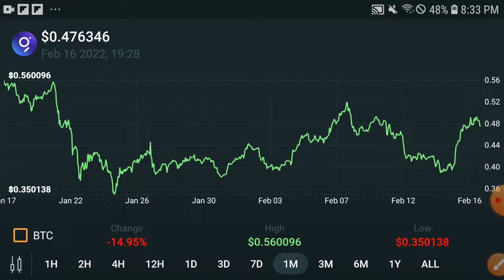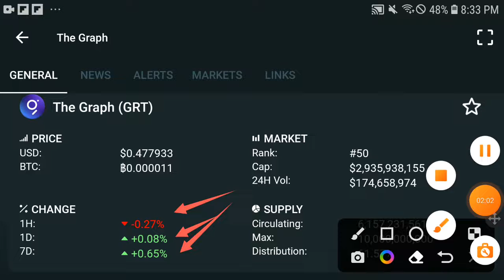GRT BIG JUMP || GRT Price Prediction! GRT Today Update